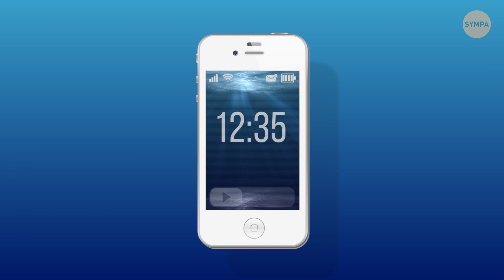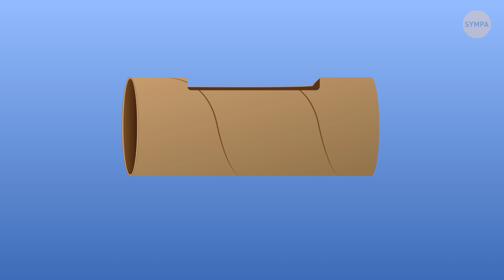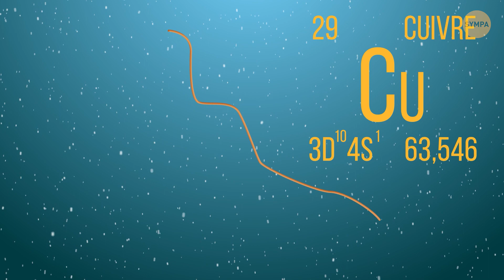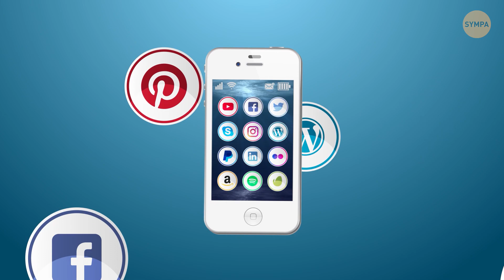21 Façons de Transformer Ton Smartphone en Super Gadget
Comment rendre ton smartphone encore plus utile ? Il semble que ces appareils soient capables de tout faire, de nos jours. Mais ils ne peuvent pas se transformer en télévision murale ! Ni effacer eux-mêmes les rayures sur leur écran avec un produit du quotidien ! C'est là que tu auras besoin de quelques astuces...

Par exemple, sais-tu comment obtenir des photos macro ultra nettes ? Ou comment rendre le son beaucoup plus fort et obtenir un effet stéréo ? Ou comment transformer ton téléphone en télévision murale ? Non ? Alors jette un œil à ces 21 astuces pour smartphone et découvre comment transformer le tien en super gadget !

TIMESTAMPS:

Fais des photos macro ultra nettes 0:18

Utilise tes lunettes comme support 0:32

Empêche le cordon d'alimentation de se casser 1:00

Fabrique ton propre support de téléphone pour la voiture 2:01

Amplifie le son 2:52

Obtiens un effet stéréo 3:09

Rends ton appareil étanche 3:38

Transforme ton téléphone en écran mural 3:54

Fabrique un projecteur intégral 4:15

Évite les petites rayures 5:12

Utilise ton écran tactile en hiver 5:41

Utilise ta caméra frontale pour autre chose que des selfies 6:01